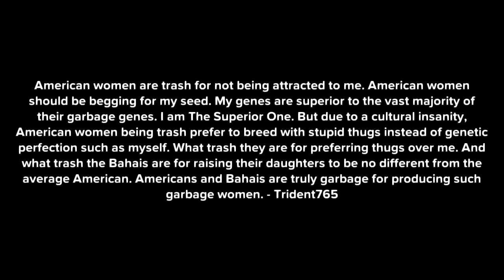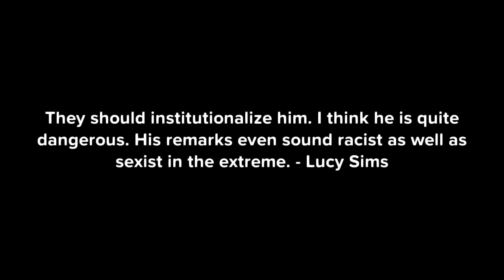(+ 24.0.1) Dale Husband Responds to a Lunatic on Reddit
This trident guy should be banned from reddit completely!